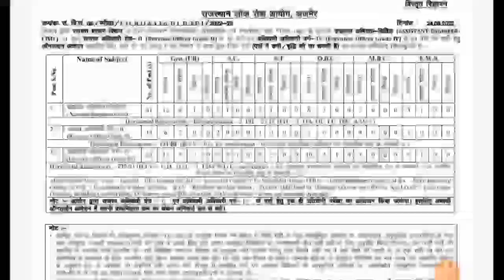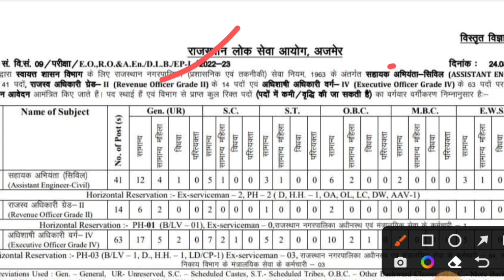BPSC 68th Notification | UP Lekhpal" परीक्षा रद्द? | CHO विज्ञापन | UPPSC BEO विज्ञापन